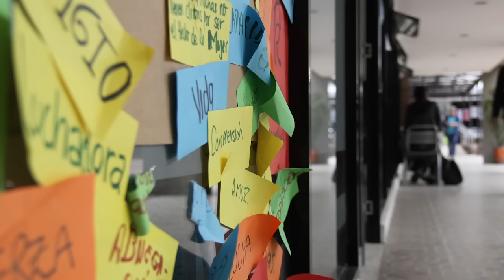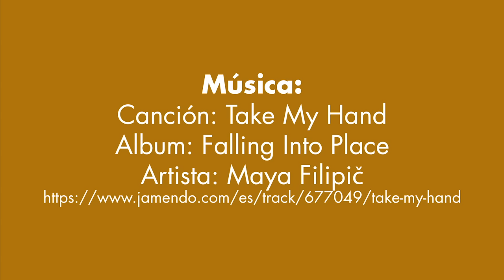Fernando Berrio - 30 años de Pasión por el Servicio Público - CuadroDeHonor - Sirvo a mi País